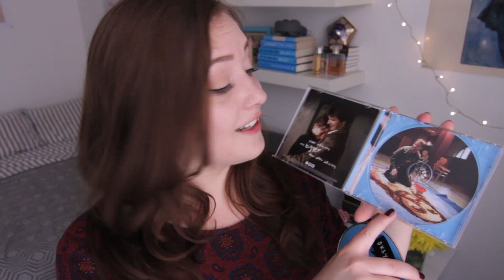Movie Review | The Fault in Our Stars.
I saw the movie, I laughed, I cried and here is my review.

I was invited to an early screening of the movie and received the soundtrack in a goodie bag at the gala premiere.